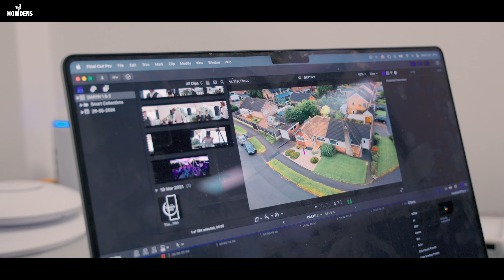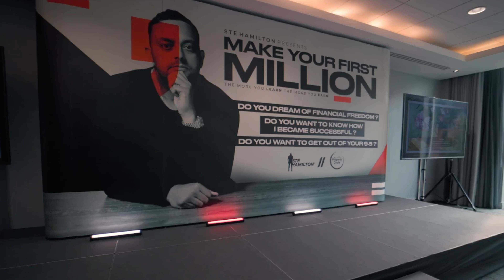I'M SELLING MY HOUSES.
This week Ste collected the keys to one of his brand new properties! A 2 bedroom house which he plans to turn into a mini HMO, Ste takes you guys on a full house tour! Also, Ste gives you an update on one of his nearly completed properties where the decorators and landscapers are putting the finishing touches on. Finally, Ste has decided to SELL his properties.. find out why on this weeks vlog!

Let's make moves and build wealth, one video at a time! 💼🔑

Click this link if you are interested in doing a joint venture with me